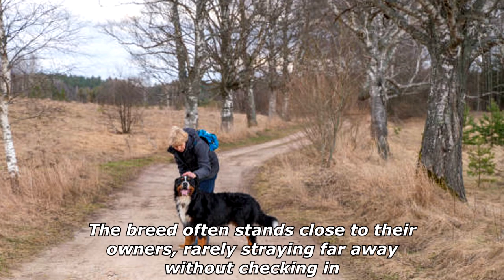Quick Dog Facts About The Greater Swiss Mountain Dog!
In today's video we're gonna see some quick dog facts about the greater swiss mountain dog.